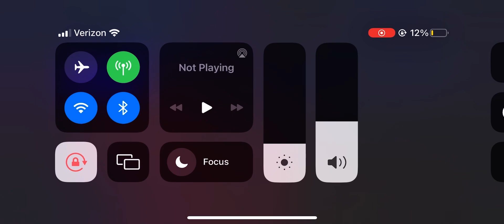How to change the color of your geometry dash level